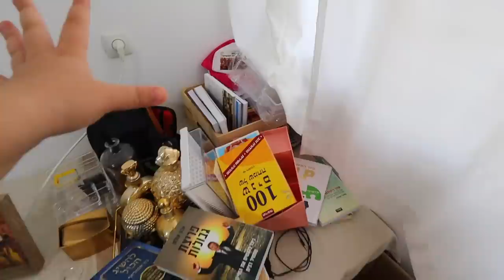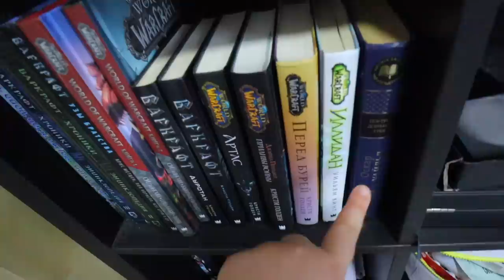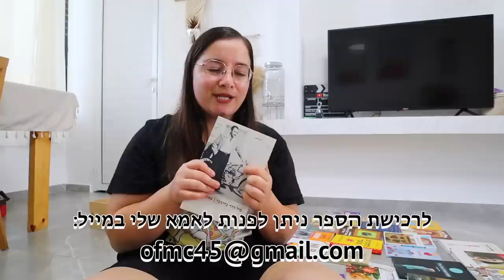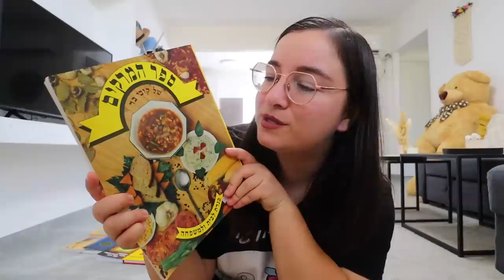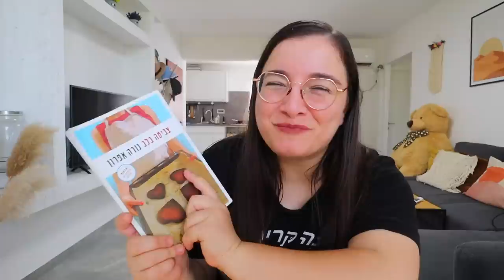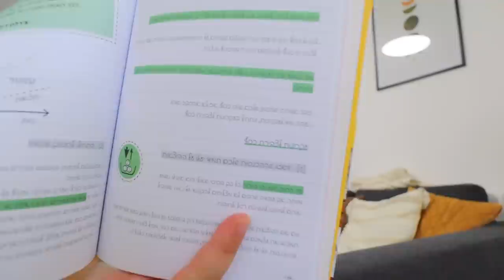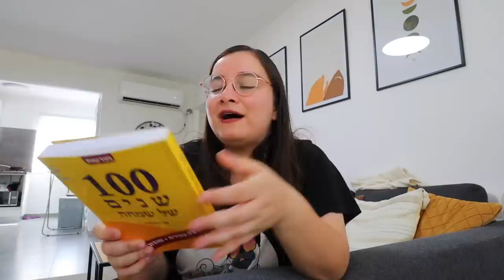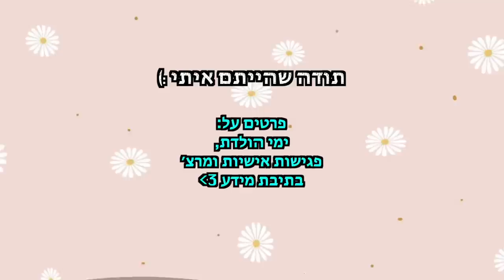סדר באוסף הספרים שלי! *המלצות מהספרייה שלי* | פרק 5 - עושים סדר עם מארי קונדו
💜אמא שלי, עופרה מצוב-כהן, כתבה ספר על סיפור חייו של סבא שלי בשם "מול ההר בחומסר" וספר על סיפור חייה של סבתא שלי בשם "במסלול ילדותה".
אני אישית קראתי את הספרים המדהימים האילו ואני ממליצה לכם בחום לקרוא גם.

***אם אתם קוראים את זה תגיבו: ספר קצר
🌻אני רוצה לראות מי קורא את תיבת המידע🌻